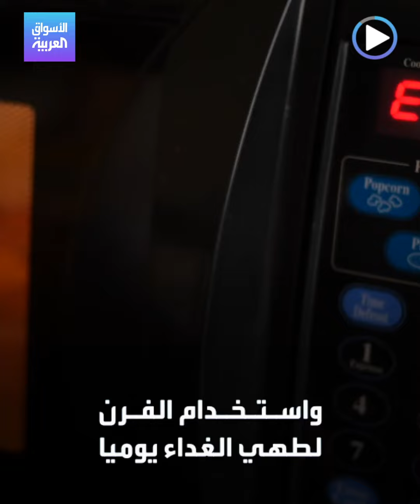الأسواق العربية | فواتير الكهرباء والعمل عن بعد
لماذا سيقتل ارتفاع فواتير الطاقة حلم العمل_من_المنزل.. إليك الأرقام المفاجئة